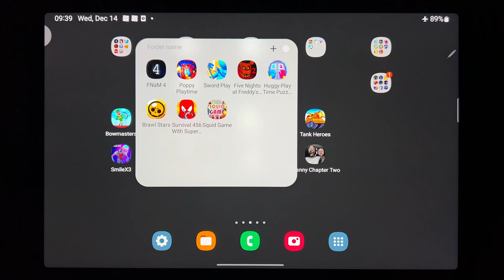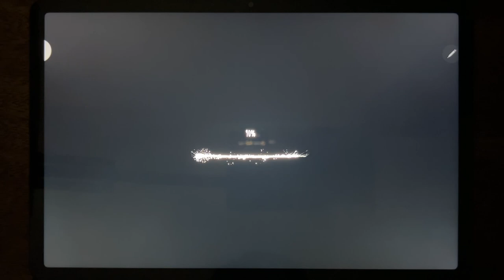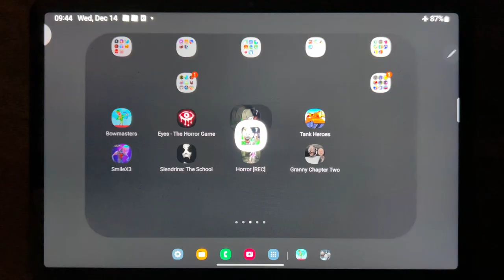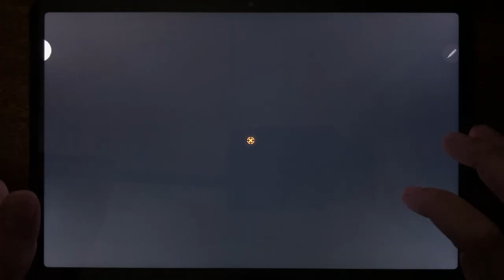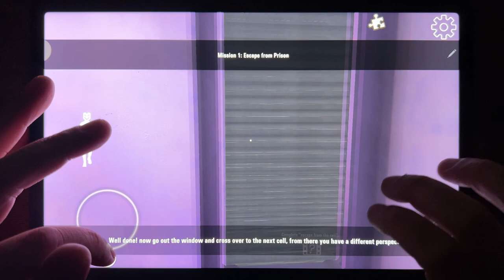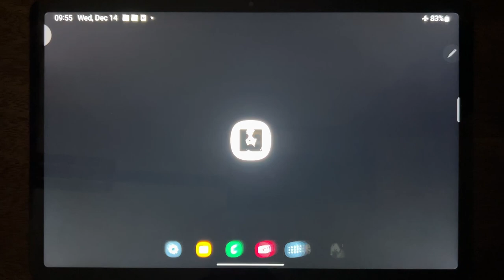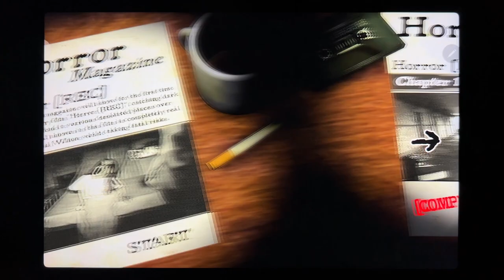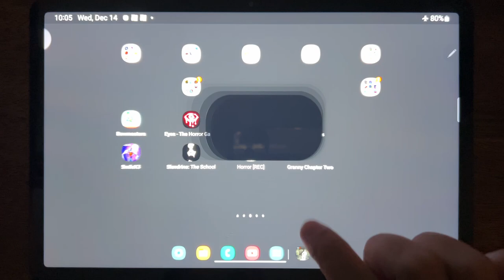Bowmasters, Eyes The Horror Game, Ice Scream 7, Tank Heroes, Smile X 3, Slendrina The School...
Bowmasters, Eyes The Horror Game, Ice Scream 7, Tank Heroes, Smile X 3, Slendrina The School, Horror REC, Granny Chapter Two